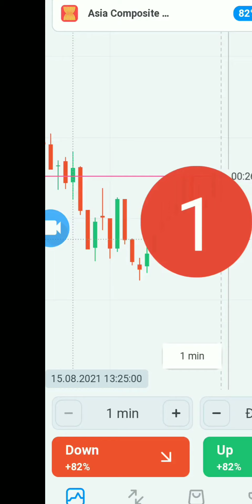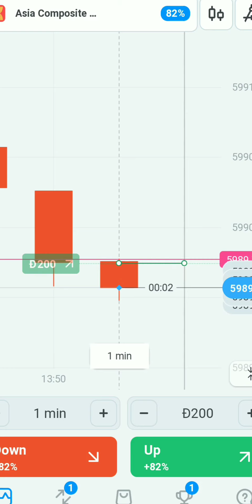Olymp Trade Live Trade With Demo Account Continue Trade Winning Strategy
Olymp Trade
Binary Trading